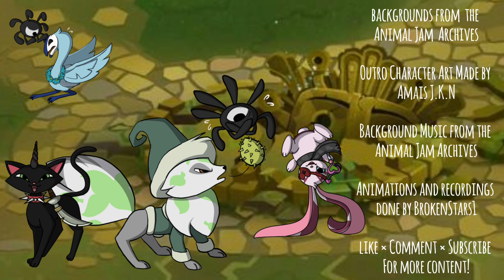Speedpaint + Update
Also thank you to my friend, Amais J.K.N for making the outro art!
Also, all the music and backgrounds are from the Animal Jam Archives! The Animal Jam Archives can be found Stay phantomized and long live the Phantoms!